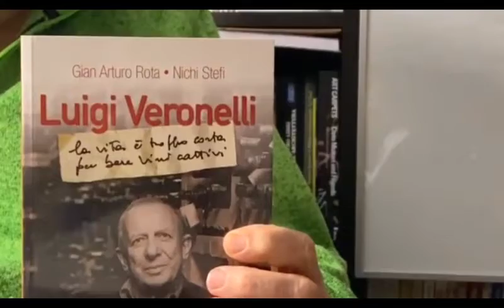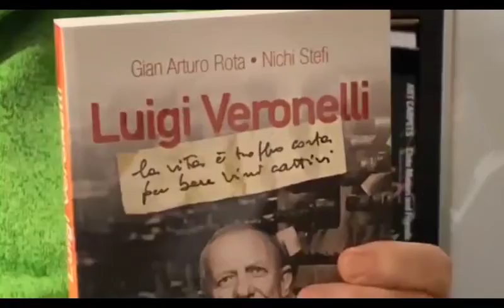Lavorando con Veronelli: camminando la terra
Parte oggi la serie di giornate dedicate alle De.Co. di alcuni Comuni della Provincia di Salerno, promosse da Claai Salerno 📌

▪️ Esperienza De.Co. - Tra Terra, Anima e Natura ▪️

Non una data qualsiasi, perché oggi è il giorno in cui commemoriamo la scomparsa di Luigi Veronelli. Ed è a lui che è intitolato questo primo video “Lavorando con Veronelli: camminando la terra” 🍃 nel quale lo ricordano e ne parlano alcuni di coloro che hanno avuto modo di conoscerlo o lavorarci fianco a fianco: il Dott. Gianfranco Ferrigno, Presidente di Claai Salerno e del Comitato Nazionale De.Co.; la Professoressa Maria Rosaria Onorato; il Dott. Vladimiro Riva, promotore De.Co. Italia e del Comitato Nazionale De.Co.; il Professor Roberto De Donno, membro del Comitato Nazionale De.Co.; il Dott. Bruno Sganga, giornalista e membro del Comitato Nazionale De.Co.

Seguiteci in questo viaggio virtuale, che ripercorre la memoria e i principi ideali di Luigi Veronelli e che riscopre la tradizione e la cultura di ogni singolo Comune coinvolto, non solo culinaria o geografica, ma soprattutto dell'anima 🍃